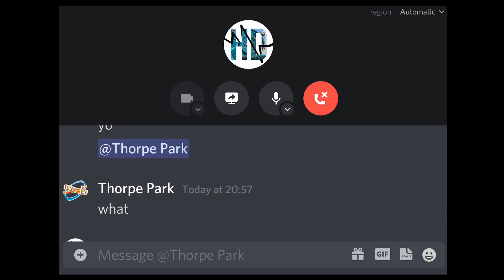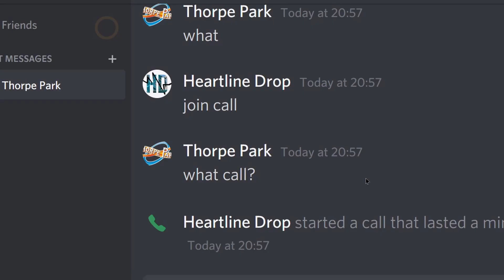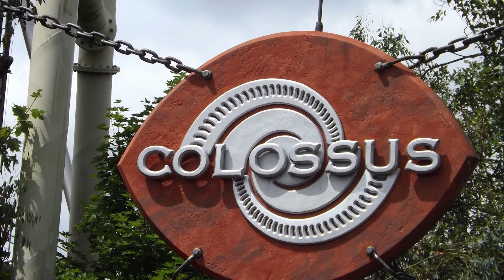Thorpe Park Responded To Me...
Thorpe Park responded to me and you'll never guess what they said...

A short edit to kick off the return of the uploads! More news to follow shortly...

- HD